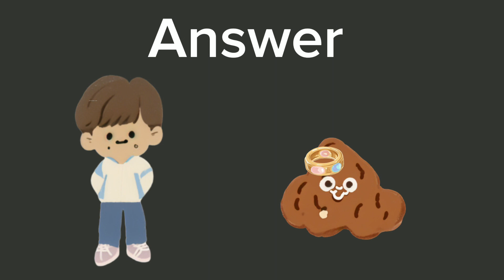BOB THE CAT AND THE RING: IQ Test